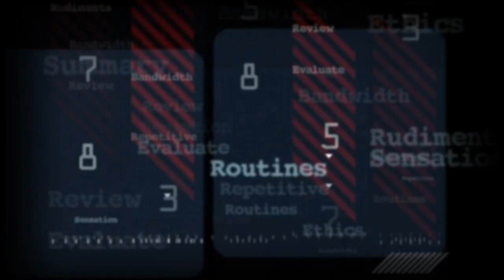Ivanka Trump made everyone overshadowed at Misha Nonoo's wedding